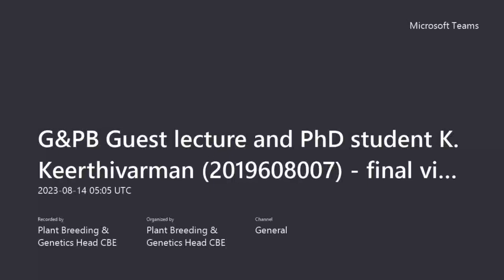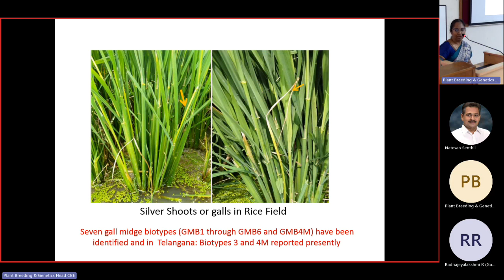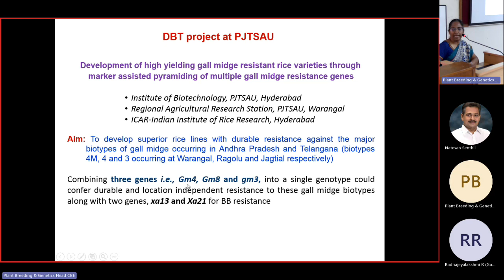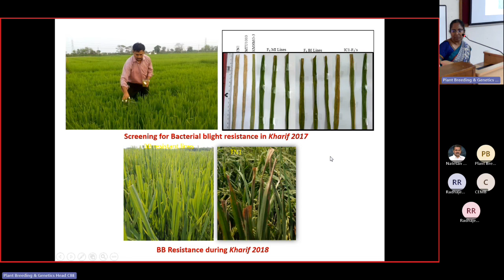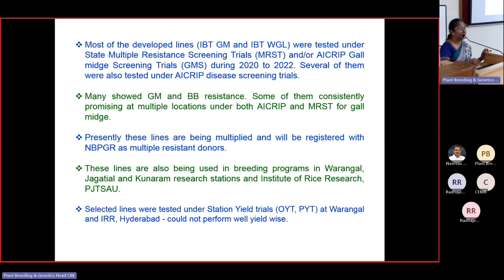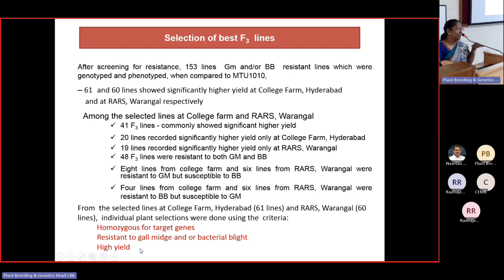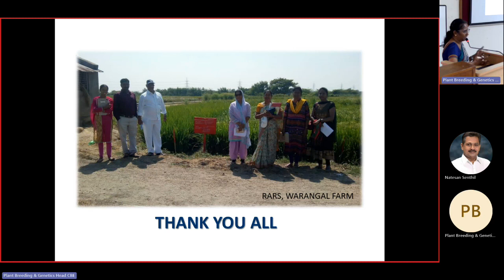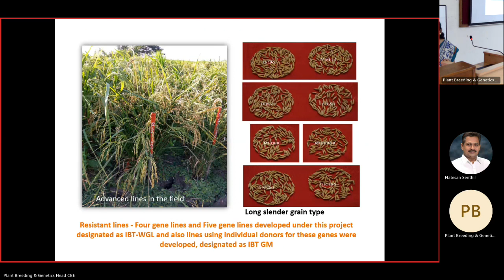Guest lecture-PBG-Molecular Breeding for gall midge and bacterial blight resistance in Rice